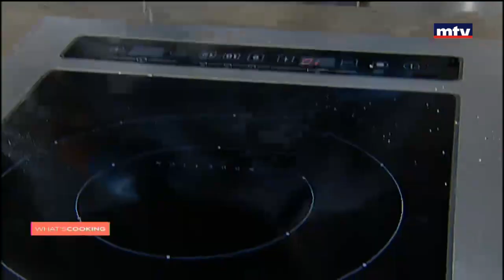Whats Cooking - 22/03/2018